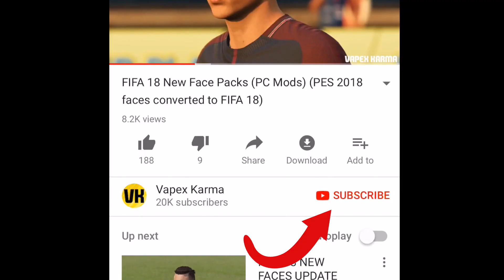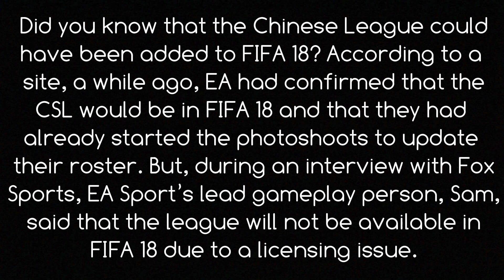FIFA 19 - Chinese Super League should be added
Here is a video discussing why the Chinese Super League would be nice to have in FIFA 19. FIFA 19 Chinese Super League may or may not be happening.

🔴 PES 2018 Master League transfer guide that tells you Real Faces, Young Players to buy, overall, age and more

Thanks to my Patrons for the support:
- Sam Mountford